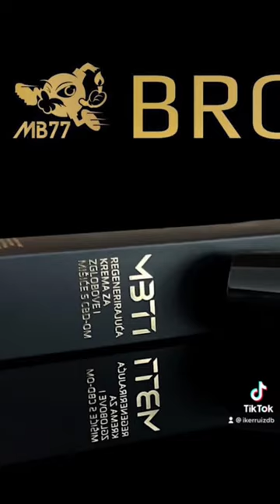El método de recuperación de Brozovic